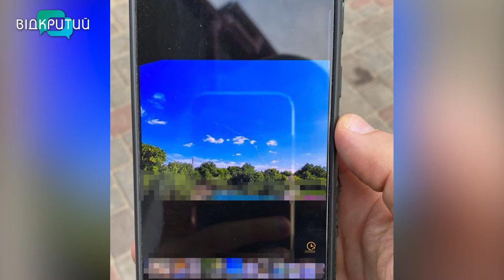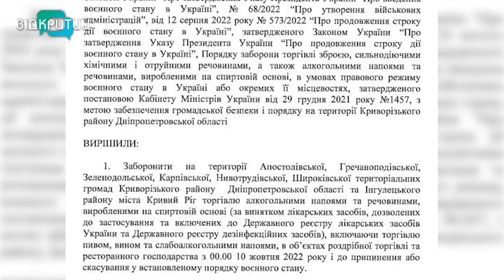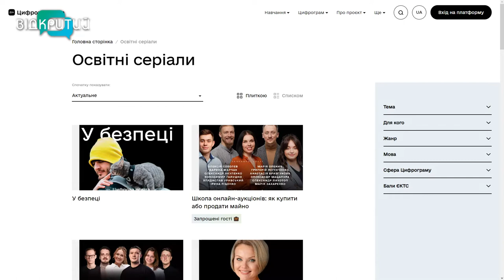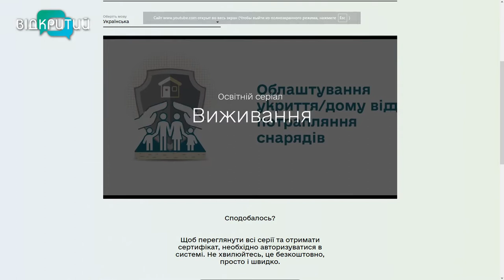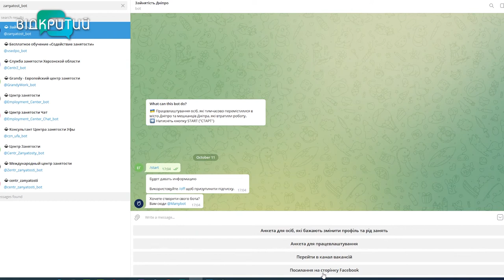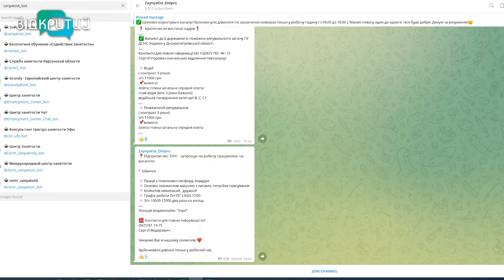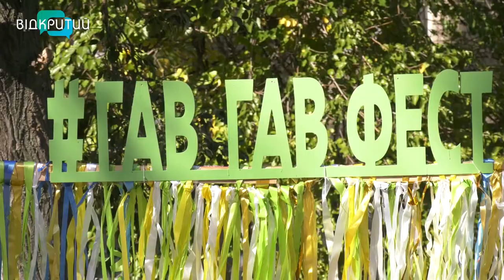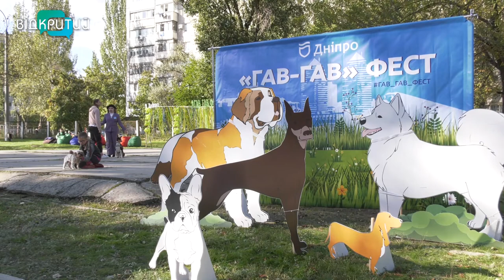Новини OPEN NEWS від 11 жовтня 2022 року 18:15